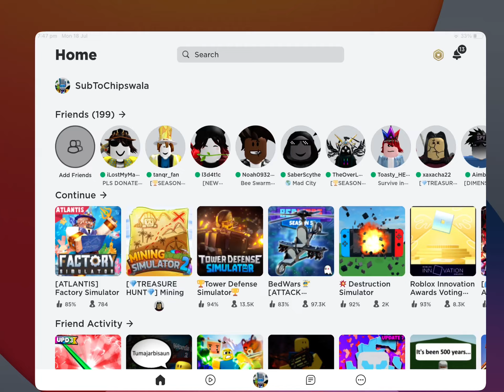Should you vote TDS for a bloxy award?